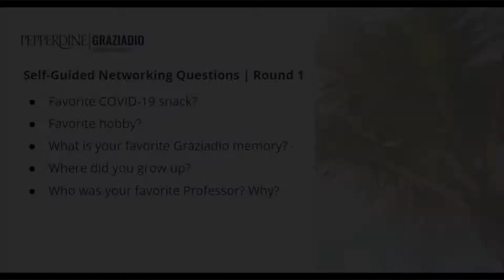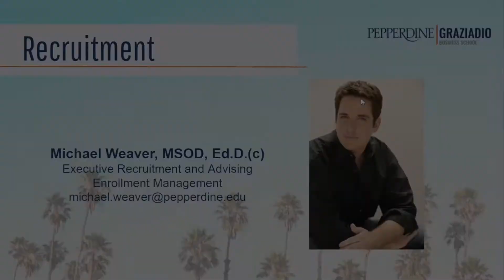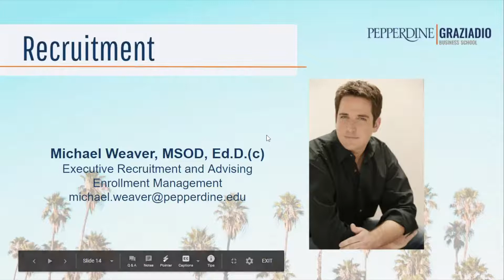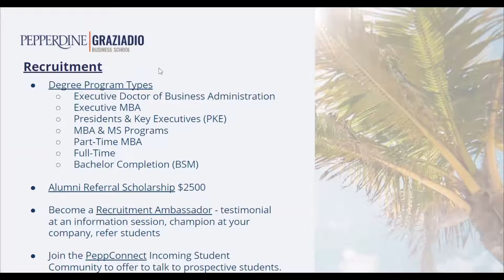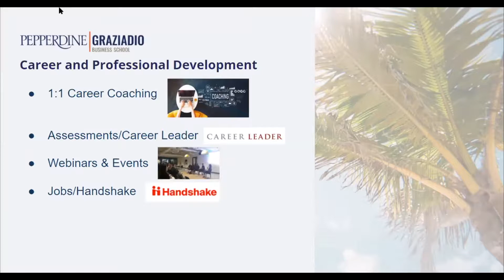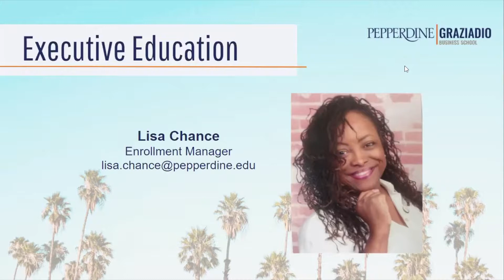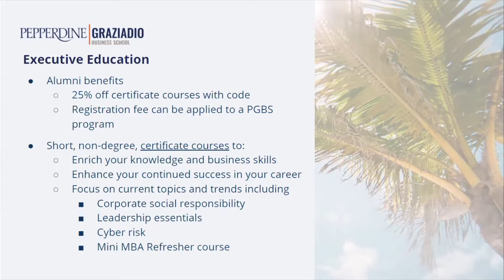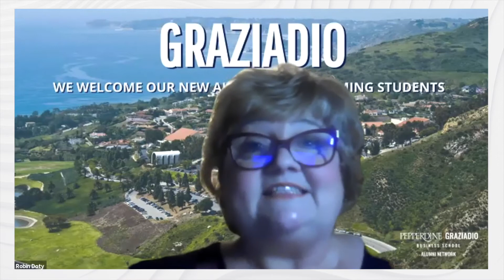Graziadio Virtual Annual Welcome Reception (2020)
Join your Graziadio Alumni Network along with fellow alumni, faculty, students and staff at the our BIGGEST virtual networking event of the year. The Annual Graziadio “Virtual” Welcome Reception is where we welcome our newest graduates and incoming students to the Graziadio community and build meaningful relationships. Grab your fancy foods and crafty mocktails as we interact, socialize and enjoy a fun filled evening together.